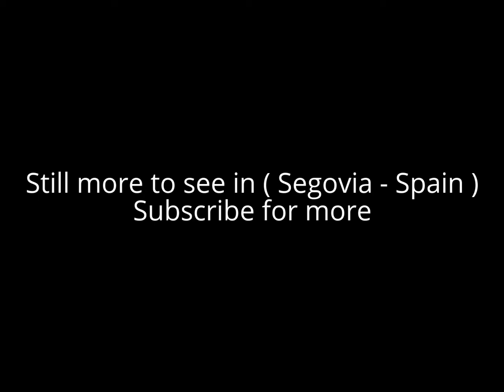Places to see in ( Segovia - Spain )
Segovia is a city in the autonomous region of Castile and León, Spain. Segovia is the capital of Segovia Province. Segovia is a historic city northwest of Madrid, in central Spain's Castile and León region. Its centuries of settlement have resulted in a rich architectural legacy, including medieval walls, Romanesque churches, a former royal palace and a Gothic cathedral. Segovia iconic ancient Roman aqueduct has more than 160 arches, most in the original mortarless granite, and stands above Plaza Azoguejo in the heart of the city.

Segovia is located on the plains of Old Castile, near Valladolid and the Spanish capital, Madrid. Segovia is one of nine provinces that make up the autonomous region of Castile and León. Burgos and Valladolid lie to the north, Ávila to the west, Madrid to the south, and Soria to the east. The altitude of the province varies from 750 metres (2,461 feet) in the extreme northwest to a maximum of 2,430 m (7,972 ft) at Peñalara peak in the Sierra de Guadarrama. Segovia lies on the main route of the Camino de Santiago de Madrid.

Segovia's position on trading routes made it an important centre of trade in wool and textiles. The end of the Middle Ages saw something of a golden age for Segovia, with a growing Jewish population and the creation of a foundation for a powerful cloth industry. Several splendid works of Gothic architecture were also completed during this period. Notably, Isabella I was proclaimed queen of Castile in the church of San Miguel de Segovia on December 13, 1474.

Like most Castilian textile centres, Segovia joined the Revolt of the Comuneros under the command of Juan Bravo. Despite the defeat of the Communities, the city's resultant economic boom continued into the sixteenth century, its population rising to 27,000 in 1594. Then, as well as almost all the cities of Castile, Segovia entered a period of decline. Only a century later in 1694, the population had been reduced to only 8,000 inhabitants. In the early eighteenth century, Segovia attempted to revitalize its textile industry, with little success

In 1985 the old city of Segovia and its Aqueduct were declared World Heritage Sites by UNESCO. The old city contains a multitude of historic buildings both civil and religious, including a large number of buildings of Jewish origin, notably within the old Jewish Quarter. One of the most historically important Jewish sites is the Jewish cemetery, El Pinarillo. Among the most important monuments in the city are:

The Aqueduct of Segovia, located in Plaza del Azoguejo, is the defining historical feature of the city, dating from the late 1st or early 2nd century CE. Like a number of other aqueducts in Spain, Segovia’s Roman-built aqueduct receives attention for being one of the “extraordinary engineering accomplishments” existing in the country, wrote Alejandro Lapunzina in Reference Guides to National Architecture: Architecture of Spain.

The Alcazar of Segovia, the royal palace built on a stone peninsula between the rivers Eresma and Clamores, is documented for the first time in 1122, although it may have existed earlier. It was one of the favored residences of the kings of Castile, built in the transition from Romanesque architecture to Gothic and Mudéjar. The building is structured around two courtyards and has two towers, and a keep. It was a favourite residence of Alfonso X the Wise and Henry IV, and Isabella the Catholic was crowned Queen of Castile in Segovia's Plaza Mayor.

The Segovia Cathedral, the last Gothic cathedral built in Spain. It is considered a masterpiece of Basque-Castilian Gothic architecture and is known as "The Lady of Cathedrals." Juan Gil de Hontañón, Rodrigo Gil de Hontañón, and other masters of Spanish architecture worked on the construction.

The Walls of Segovia existed when Alfonso VI of León and Castile retook the city from the Arabs. Alfonso had them enlarged, and also increased its perimeter to 3 kilometres, with eight towers, five gates, and several doors. It was built mainly of granite blocks but also reused gravestones from the old Roman necropolis.

( Segovia - Spain ) is well know as a tourist destination because of the variety of places you can enjoy while you are visiting the city of Segovia . Through a series of videos we will try to show you recommended places to visit in Segovia - Spain